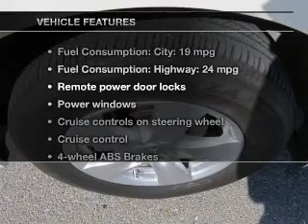2011 Nissan Quest - Metairie LA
Phone:
Year: 2011
Make: Nissan
Model: Quest
Trim: SV
Engine: 3.5 liter 6 cylinder 24 valve
Transmission: Automatic CVT
Color: White
Mileage: 19166
Address:
3724 Veterans Memorial Blvd